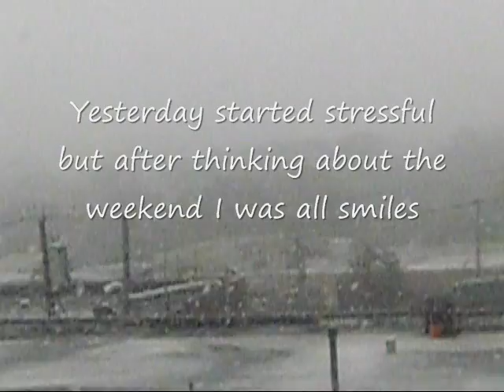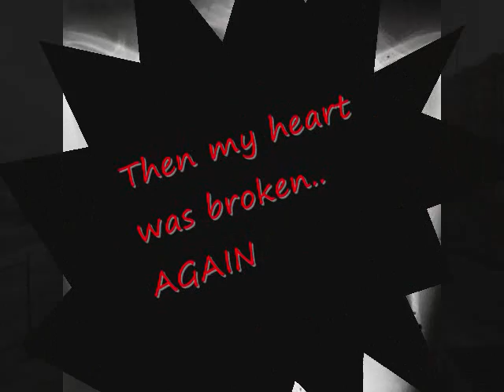First snow storm October 29th 2011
First snow storm of 2011 October 29th! Its not even Halloween whats up with this?